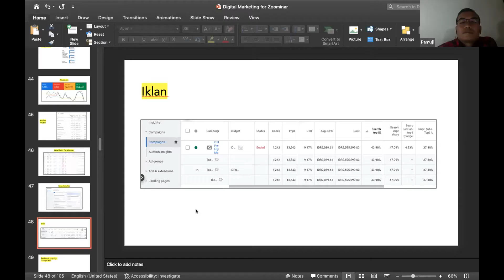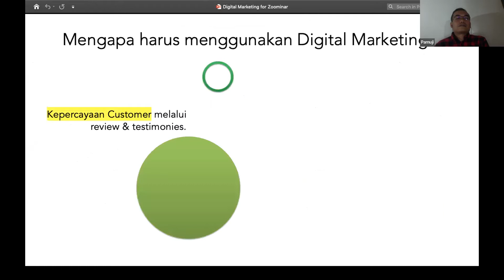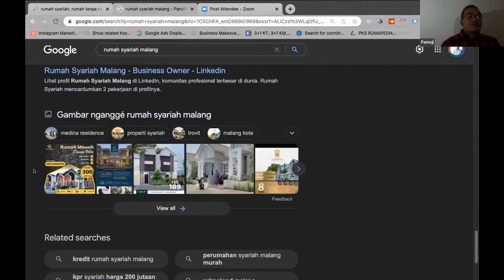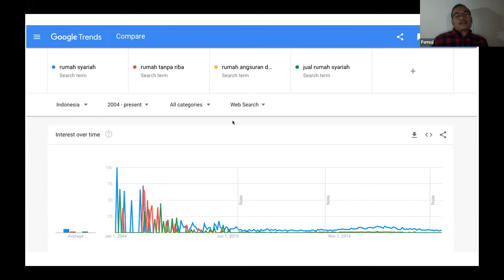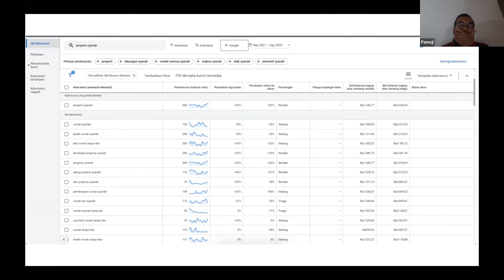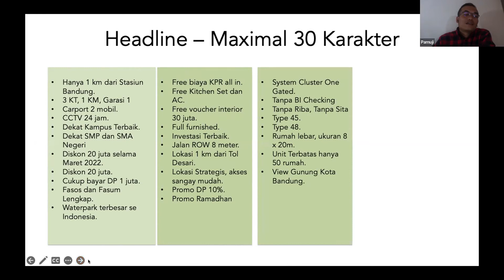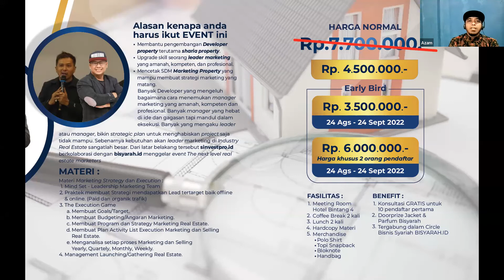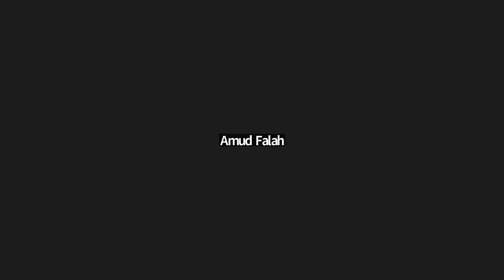JUMAT BERBAGI - GOOGLE ADS & CARA TERBAIK MEMASARKAN PROPERTI SYARIAH